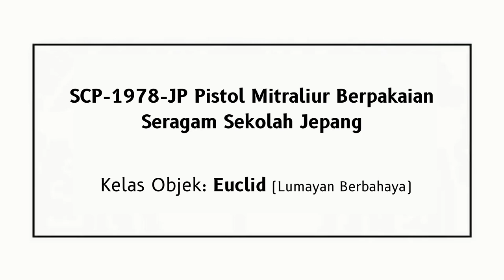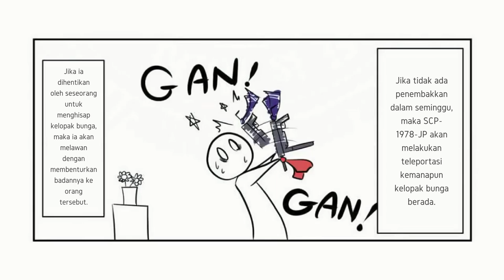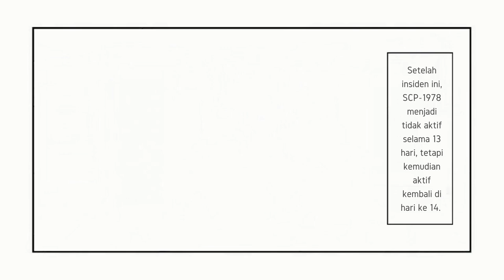SMG Seragam Sekolah Jepang - SCP-1978-JP "Sailor Uniform Submachine Gun" (Komik SCP Oversimplified)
Dalam episode kali ini kita akan membahas sebuah SCP yang merupakan sebuah senjata SMG menggunakan pakaian sekolah Jepang, kok bisa? let's check it out!

Oversimplied SCP is made by 松(A・TYPEcorp.). We are not the original creator. The original comic can be read in:

SMG Seragam Sekolah Jepang - SCP-1978-JP "Sailor Uniform Submachine Gun" (Komik SCP Oversimplified) is based on SCP-1978-JP "Sailor Uniform Submachine Gun" by KanKan

== Perhatian! ==

== Music Used ==
Lukrembo - Rose